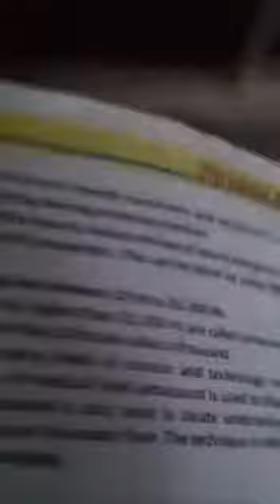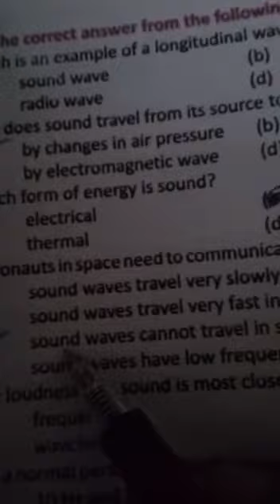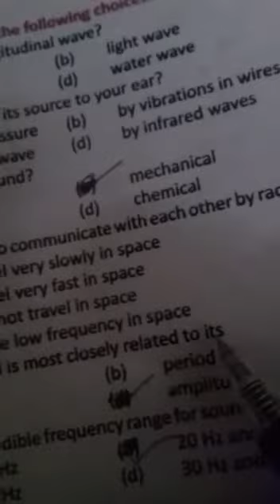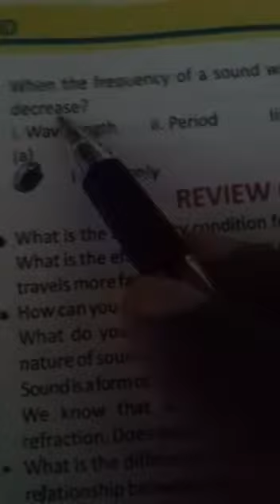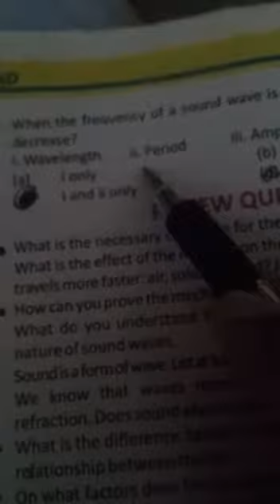Physics 10th lec 29